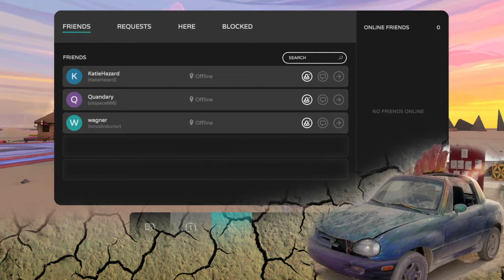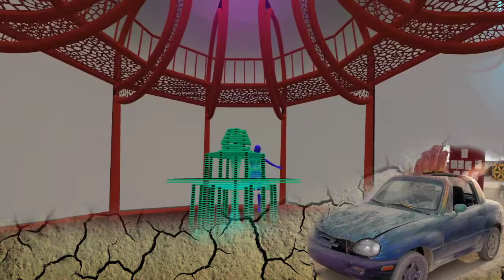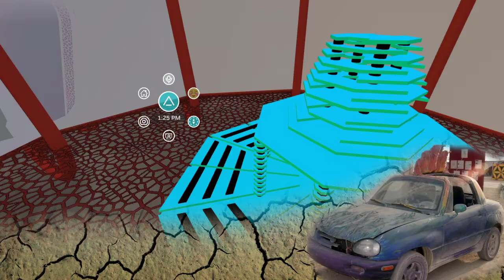Visiting Playalchemist in BRCVR - Virtual Burning Man 2020 - Evolove's Art Bus Tour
Virtual Burning Man - Evolove's Art Tour 2020 - touring around at Playalchemist